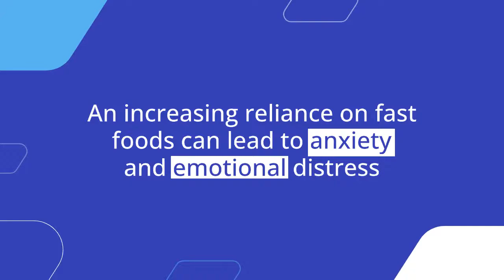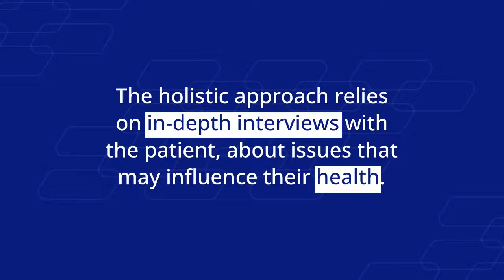Holistic Approach To Health In A Short Sighted World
The holistic approach to health and well-being focuses on the entire person, not just specific symptoms. It addresses your patient’s needs, including emotional, physical, spiritual, and social well-being.